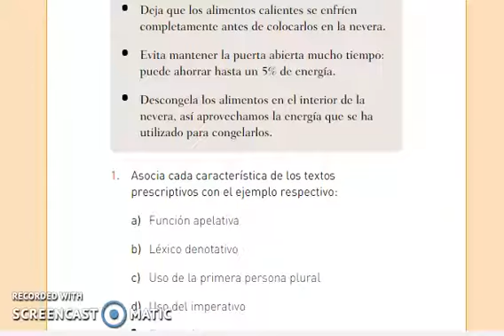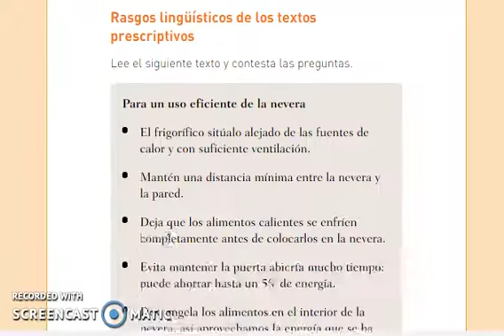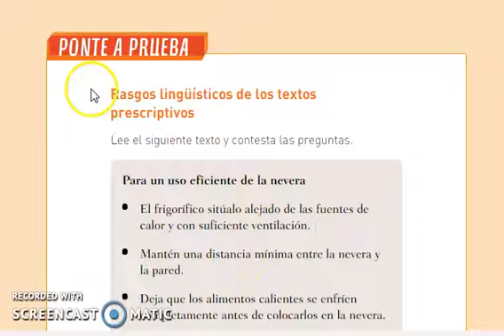Taller ponte aprueba 10°